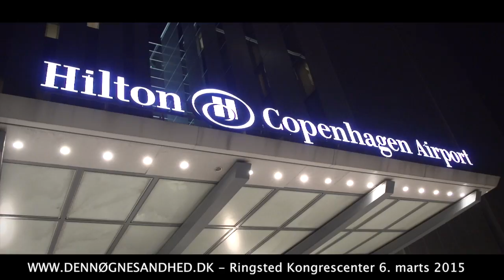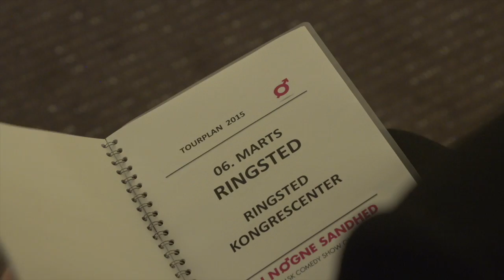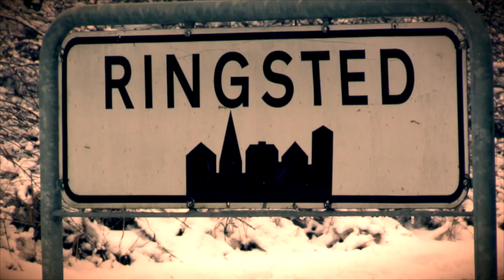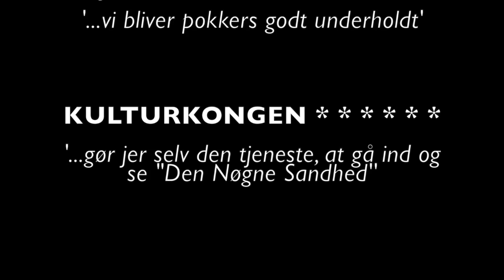"Min By, Din By" - Ringsted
Ringsted Kongrescenter 6. marts 2015